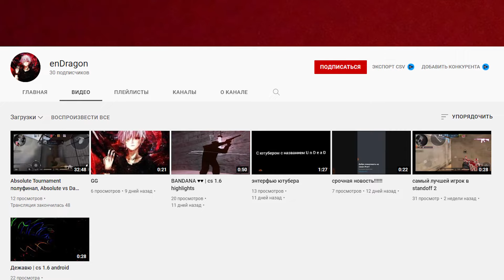Мувик в КС 1.6 на Андроид | Эдит в КС 1.6 на Андроид | Мувик КС ГО на Андроид | КС ГО Мобайл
следующее, как сделать мувик, как сделать мувик на телефоне, как сделать мувик в кайнмастере, вайвикс, vayvix, highlight cs 1.6 android, edit cs 1.6 android, пак кс 1.6, пак кс 1.6 на андроид, movie cs 1.6 android, fragmovie cs 1.6 android, tenta, movie, highlight, edit, пак скинов кс 1.6, cs 1.6, кс 1.6 на андроид, кс го, stonz, сборка кс 1.6 на андроид, cs 1.6 android, как установить кс 1.6 на андроид, эдит, мувик, маньяк в кс 1.6 на андроид, как скачать кс 1.6 на андроид, как скачать кс го на андроид, дуэль в кс 1.6 на андроид, читы на кс 1.6 на андроид, пвп в кс го на андроид, пвп в кс 1.6 на андроид, маньяк в кс го на андроид, как добавить скины в кс 1.6 на андроид, читы для кс 1.6 на андроид, фрагмув в кс 1.6 на анлроид, эдит в кс 1.6 на андроид, cs, кс, кс 1.6, ксго, counter strike 1.6, cs:go, cs go, кс 1 и 6 на андроид, csgo, tsunami, tsunami1337, новогоднее обновление, стонз, фрагмуви, faceit, хайлайт, эдит кс 1.6 на андроид, -tttsun4mi 1337, tttsun4mi, стоунзи, focus, kickflip, с, alwaez, фрагмувик, t3c, го, ланнер, squad, lanner, breel, velial, perl, edits, go, 0_о, tweek, момент, soycron, фейсит, матчмейкинг, ланер, моменты, setisuky, swag, inside, contest, мм, editing, фрагмуви кс 1.6 на андроид, 1.6, хайлайт кс 1.6 на андроид, кс го мобайл, нож бабочка кс 1.6 на андроид, маньяк кс 1.6 на андроид, 1.6 на андроид, кс го на андроид, зомби кс 1.6 на андроид, кс 1.6